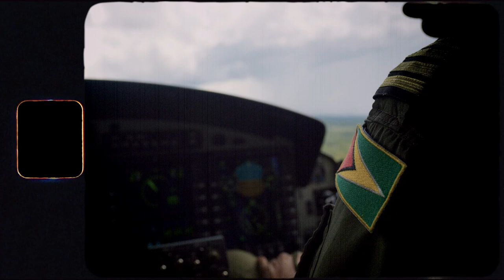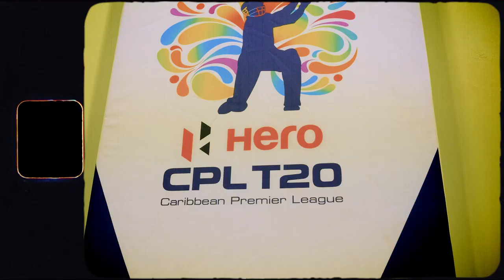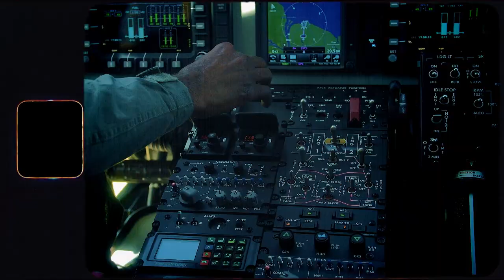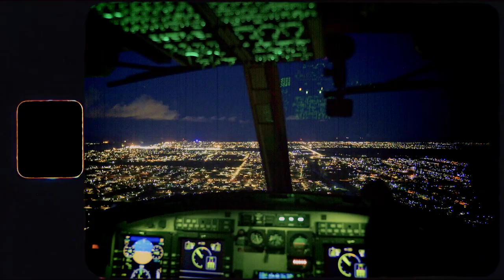Machel Montano - Guyana Cricket Carnival - After Movie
Guyana Cricket 🏏 Carnival after movie - soca, cricket and culture!!!

We just closed off our 2022 tour in Barbados, which made us reflect on another amazing moment this year, Guyana's Cricket Carnival!!! I was so happy to be back for an extended period of time to take in some CPL perform for my loving GT massive, further our SaveSoil mission, plant seeds for future music development and enjoy the rich beauty and culture of Guyana!!!

I can’t wait to see Cricket Carnival grow and develop in the coming years!!! Thank you President Irfaan Ali for the hospitality!!!

🎥 NH Productions TT & Machel Montano